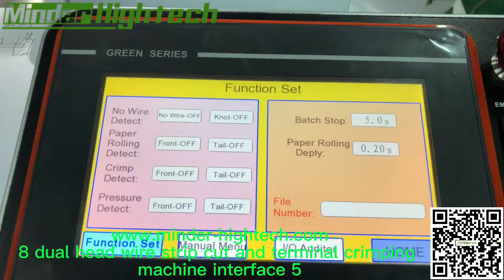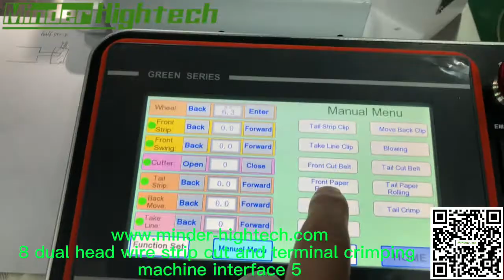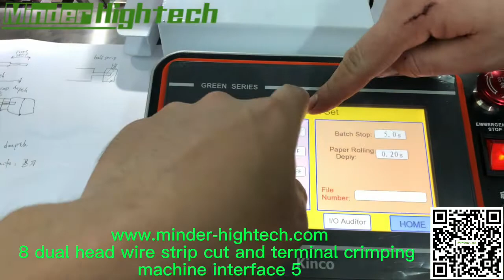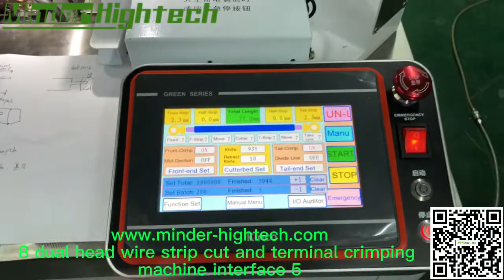8 dual head wire strip cut and terminal crimping machine interface 5